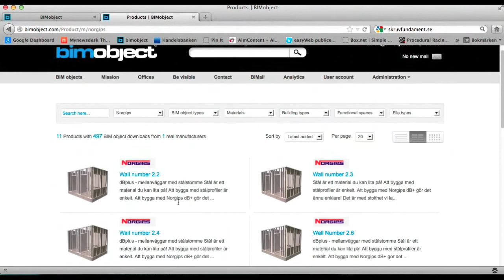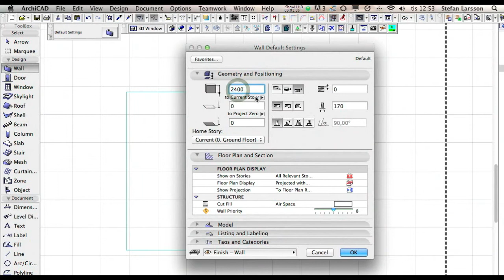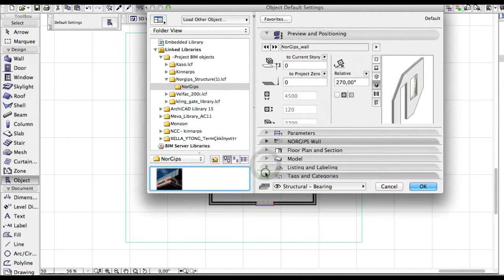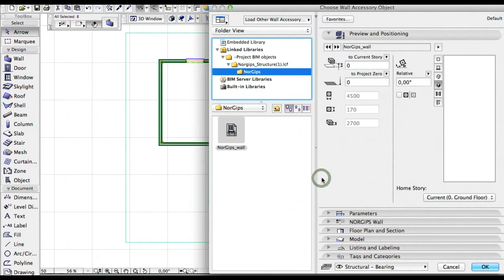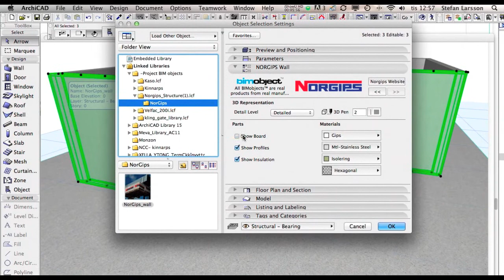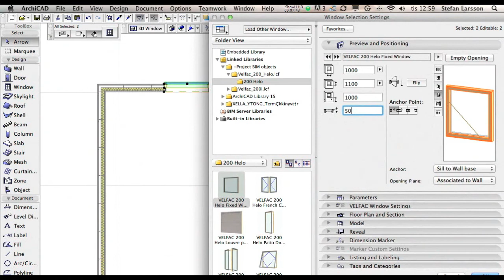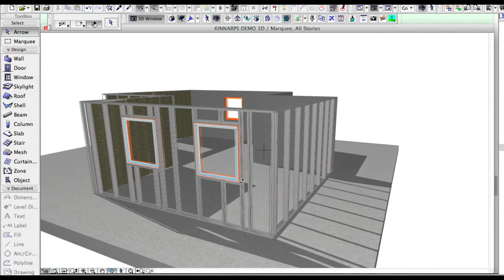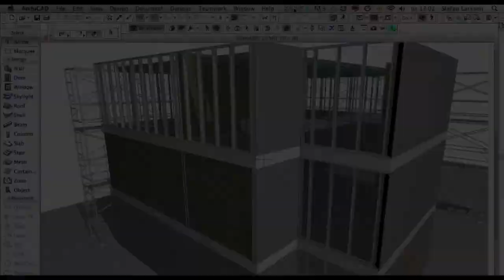Norgips products as BIM objects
This movie is showcasing the Norgips BIM object solution, in this case ArchiCAD. We start by locating the manufacturer on the BIMobject® Portal at bimobject.com and choosing the producta that we would like to start working with. Norgips is available both as an AAT file used for composite wall structures, and as a file for very detailed construction and production models. We are shown how to use the composite wall structure, which is perfect for energy calculations etc. Also, when you make a cut section you will be shown the materials.

The next step is to use the walls in a production and construction model. You can then change a lot of different settings via Design - Design extras - Accessories - Wall Accessories. The object will let you showcase different parts of the object in the 3D view. For example you can choose not to show the plasterboards and instead showcase the insulation inside the wall. Or you can choose to go as far as only showcasing the steel profiles.

You can also change the construction of the wall to make a better solutions by changing the settings, and then manipulate the steel profile by moving the hotspots directly in your 3D view and see where the placement would fit the best. One of the advantages of this type of object is that this can generate all drawings of each element. Furthermore, the quantity calculations can easily be made.